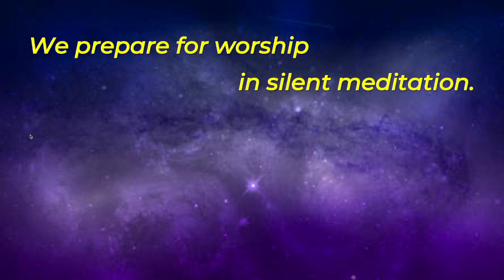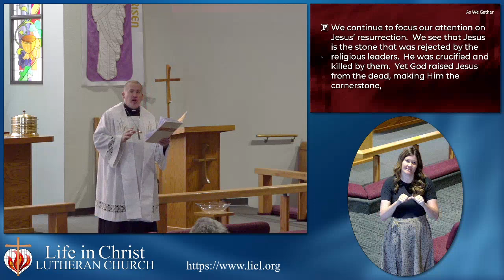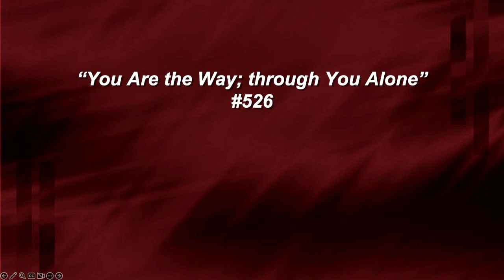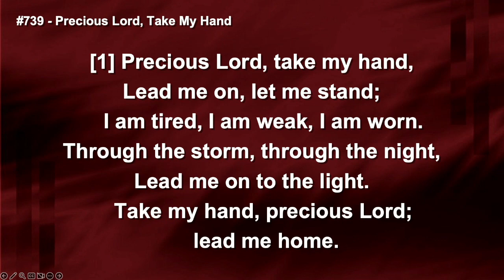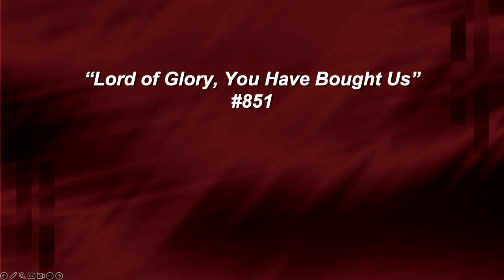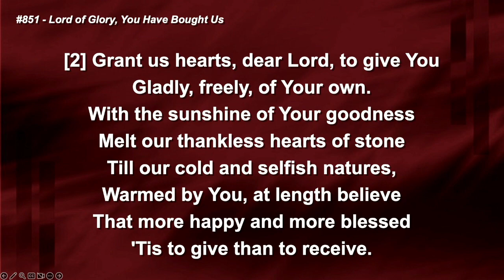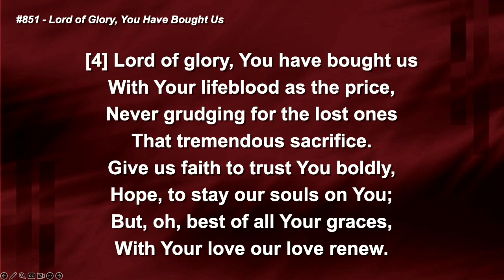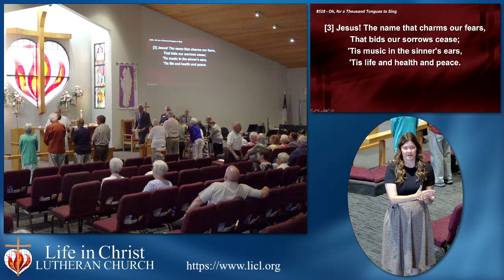5/7/23 Sunday Traditional Worship with Pastor Crume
A service of traditional hymns with organ accompaniment. It may also feature music by our bell choir, voice choir, and more. This service also includes ASL interpretation for our deaf members.